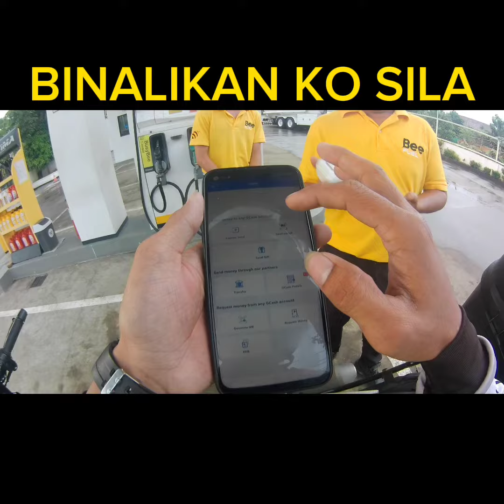Binalikan ko sila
Pa-support narin ng page ko mga idol.

Keep safe, Ride safe Peace yow!✌️